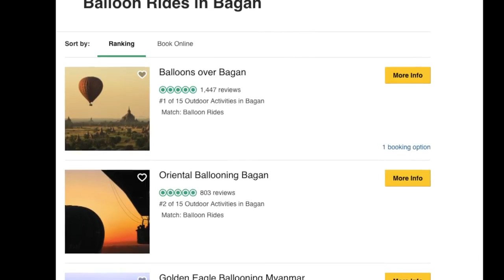$500 for Hot Air Balloon in Bagan, Myanmar | Is It Really Worth ?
I recently did a solo backpacking across Myanmar (Burma) for around 9 days, started off in Yangon and flew back to India from Mandalay . The other places that I explored in my this solo roaming stint were Bagan & Inle .
This video is a teaser from my trip and gives a sneak peek into whats I am cooking for next few videos of my Myanmar journey and what all awaaragiri I did in those 9 days. More random food eating adventure coming your way :) .

If you are planning a trip to Myanmar, do drop a note in comment section and I will try to answer them.

And lastly a request, if you like the video do share it and let others know about the channel. Thank you!